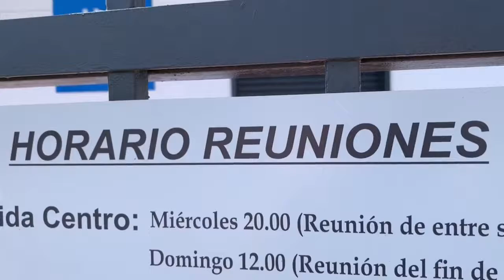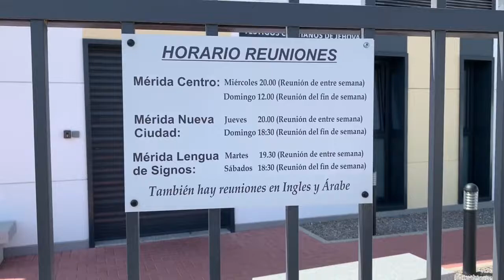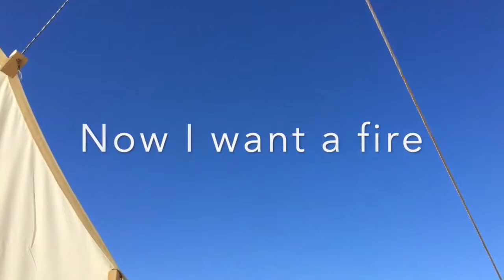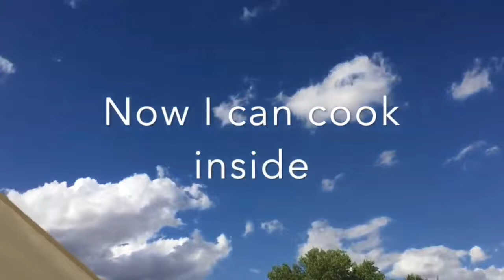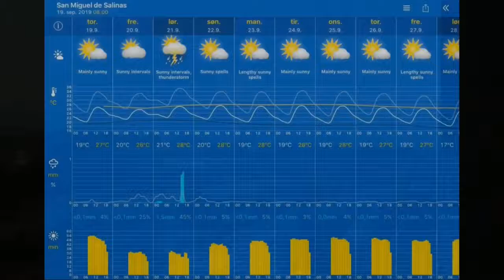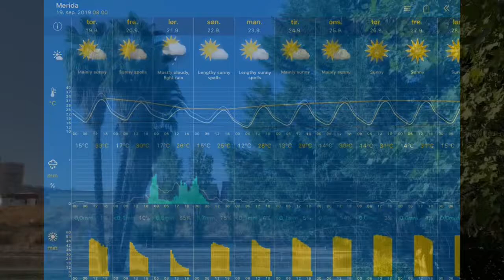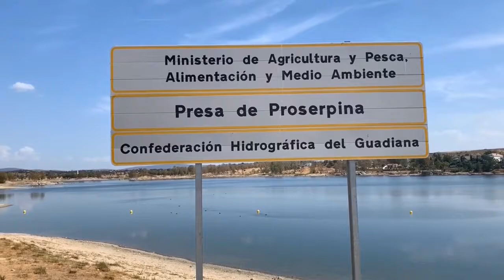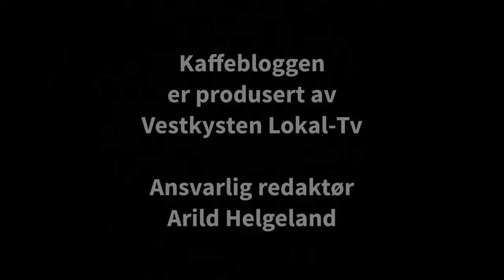Arilds videoblogg 19/9-19 Vil du kjøpe et lite hotel?